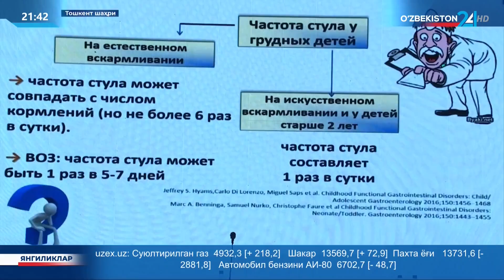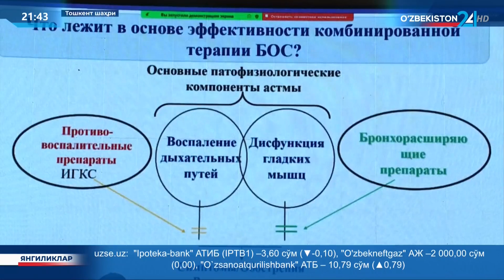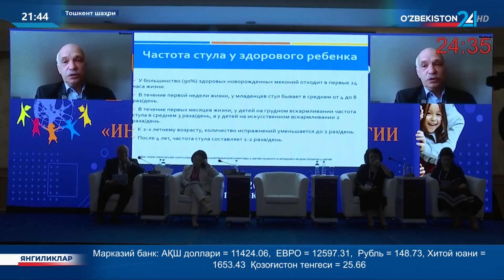«Педиатрияда инновацион технологиялар» мавзусида IV халқаро форуми